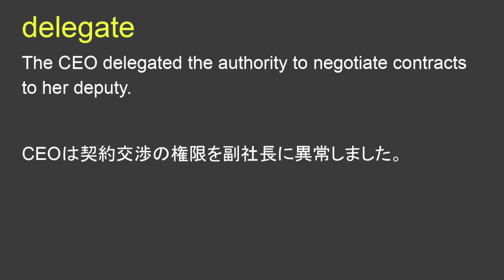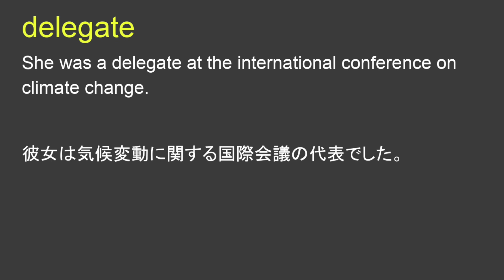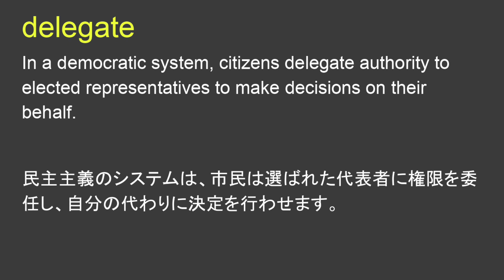delegate 委任する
delegate 日本語なし